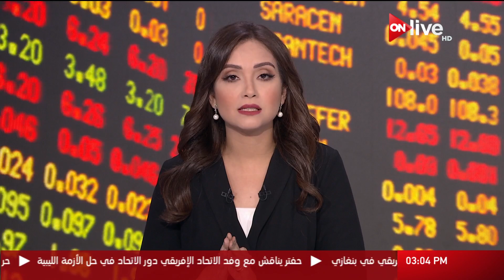د. سحر نصر: استثمارات بنصف مليار دولار فى قطاع الطاقة بمصر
الموقع الرسمي للقناة  ..